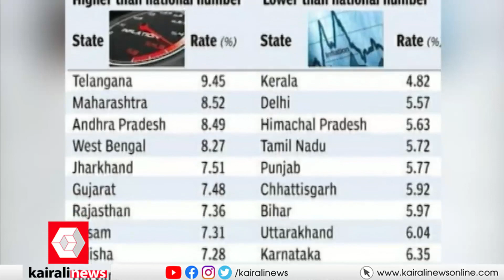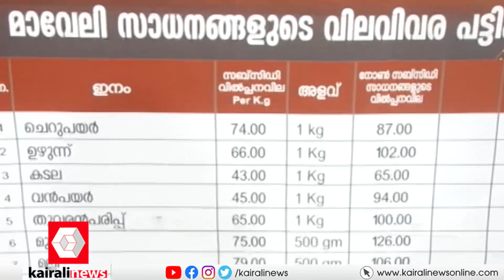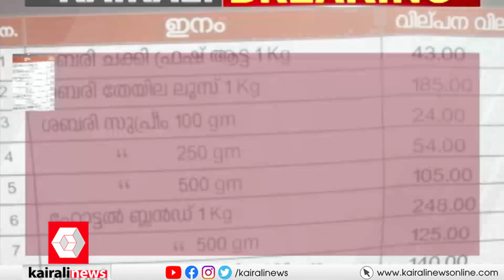വിലക്കയറ്റം കൂടുതൽ ബാധിക്കുക ഗ്രാമീണ ജനവിഭാഗങ്ങളെ | ജോർജ് ജോസഫ് | Prize Hike | India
ആഗോള തലത്തിലുള്ള പണപ്പെരുപ്പം ഇന്ത്യയെ പ്രതികൂലമായി ബാധിക്കും
The price hike affects directly to  the rural population in india